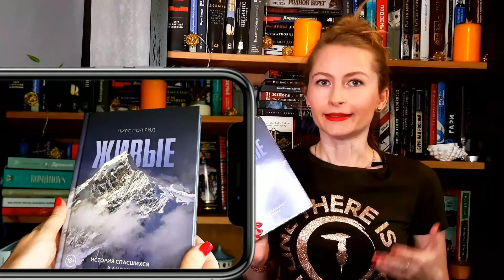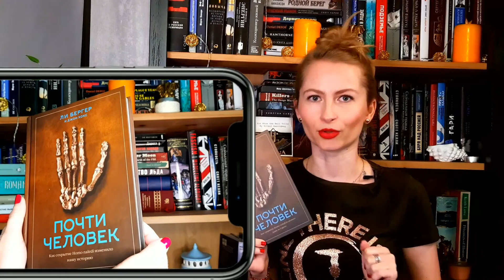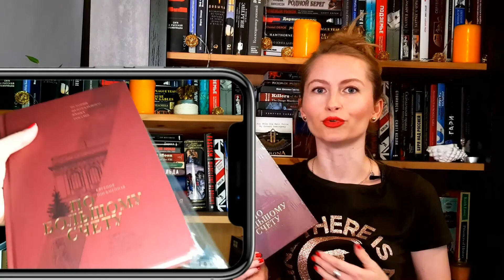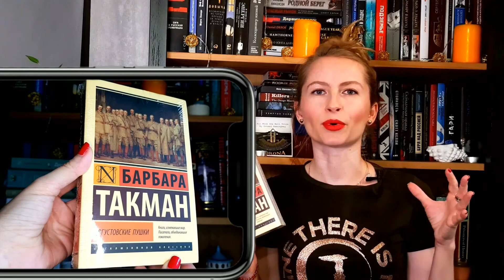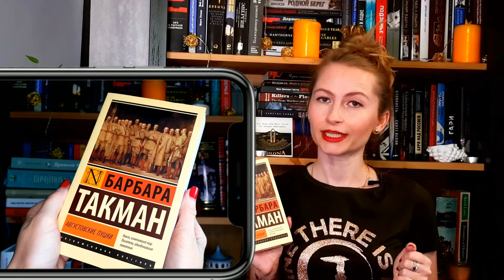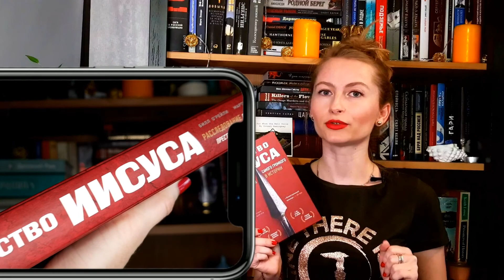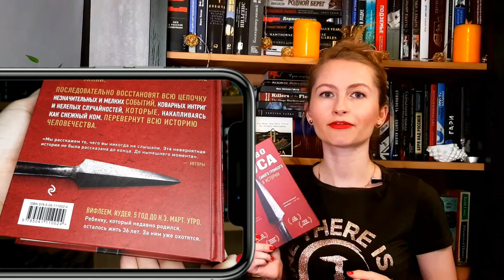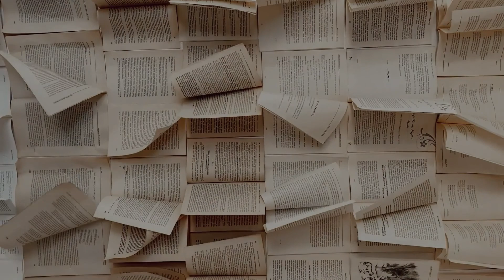РАСПАКОВКА! Новые книги! Только НЕРЕАЛЬНО крутой нон-фикшн!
Новые книги! Только нон-фикшн!

00:00 – О чем поговорим сегодня?
00:38 – «Живые. История спасшихся в Андах». Автор - Пирс Пол Рид;
02:16 – «Почти человек. Как открытие Homo naledi изменило нашу историю». Ли Бергер, Джон Хокс;
05:01 – «По большому счету. История Центрального банка России». Евгения Письменная;
08:01 – «Коннектография. Будущее глобальной цивилизации». Параг Ханна;
09:14 – «Августовские пушки». Барбара Такман;
10:37 - «И все же…». Кристофер Хитченс;
11:40 - «Куда летит время». Алан Бердик;
12:31 - «Убийство Иисуса: расследование самого громкого преступления в истории». Билл О`Рейли, Мартин Дьюгард.
13:51 - До скорого!